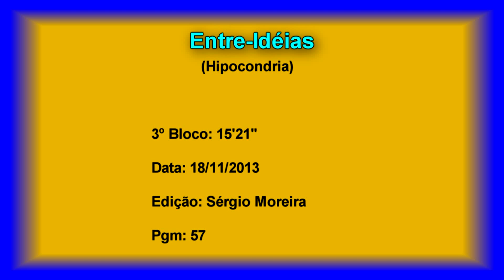PGM ENTRE IDÉIAS TVCEARÁ HIPOCONDRIA 3º BLOCO